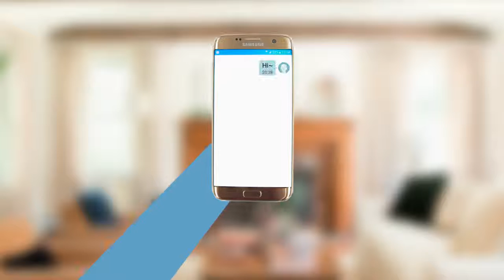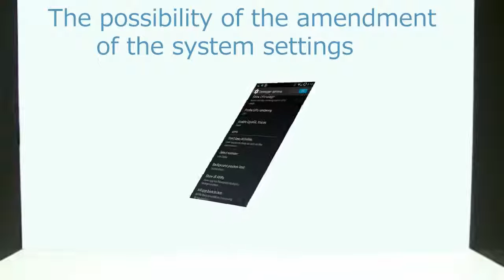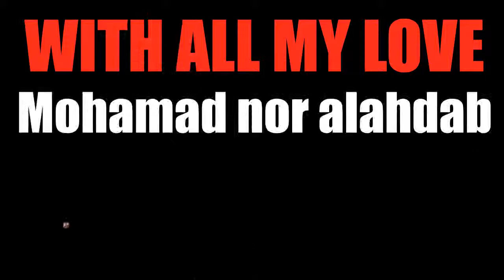فلم قصير: سيانوجين مود لن تتوقف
أتمنى منكم المشاركة
قمت في هذا الفيديو بمحاولة إيصال رسالة لشركة سيانوجين مود عن مدى حبنا وتعلقنا بنظامها حيث قدمت لنا العديد من الخدمات ولن ننسى اللحظات الجميلة التي قضيناها بفضلها
سيانوجين مود لن تتوقف سيانوجين مود ستعود كلُّنا نحبك مع كل حُبِّي :محمد نور الأحدب... تحية كبيرة من سوريا
جميع الحقوق محفوظة لقناة Doctor Review , محمد نور الأحدب
كل عام وأنتم بخير 1/1/2017